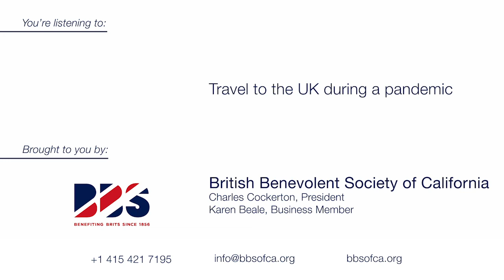Traveling to the UK & Returning to the US During a Pandemic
We continue with our conversation with Karen Beale after her return to the US and following her travels to the UK.   We hope that by sharing her experience, we can provide some guidance and comfort to those who are considering traveling to the UK during this time.